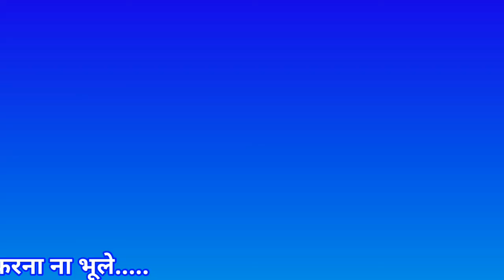शेर के बच्चे के साथ खेल रही मॉडल की तस्वीरें वायरल, शेर के बच्चे ने किया कुछ ऐसा कि...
शेर के बच्चे के साथ खेल रही मॉडल की तस्वीरें हुईं वायरल, शेर के बच्चे ने किया कुछ ऐसा कि...

नई दिल्ली। एक रशियन मॉडल ने शेर के बच्‍चे के साथ अपना वीडियो सोशल मीडिया पर शेयर किया है, जिसके बाद से लोग उसका मजाक उड़ा रहे हैं।
यह वीडियो रूस की राजधानी मास्‍को का है, जिसे स्‍वेता बिलियालोवा नाम की एक मॉडल ने अपने इंस्‍टाग्राम पर शेयर किया है।

व्‍हाइट रंग का टॉप पहने स्‍वेता बिलियालोवा एक शेर के बच्‍चे को गोद में उठाकर पुचकारती हैं। इतने में शेर का बच्‍चा उनके चेहरे पर पेशाब कर देता है। इससे पहले की स्‍वेता कुछ समझ पाती उसका मुंह गीला हाे चुका हाेता है।
इस क्लिप को सिंबा नाम से सोशल मीडिया पर शेयर किया गया है। लोगों ने इस फोटो पर तरह तरह के कमेंट किए हैं। कोई कह रहा है कि कैमरे के पीछे वॉटर बॉटल का यूज हुआ है। ये पानी है जो स्‍वेता के चेहरे पर आकर गिरता है।
जब शेर का बच्‍चा अचानक से पेशाब करता है तो वह इसे देखकर शॉक हो जाती हैं। स्‍वेता बिलिलोवा पेशे से एक मॉडल हैं। वो सोशल मीडिया पर काफी एक्टिव रहती हैं।

It's FREE